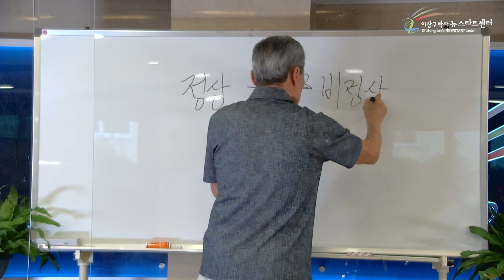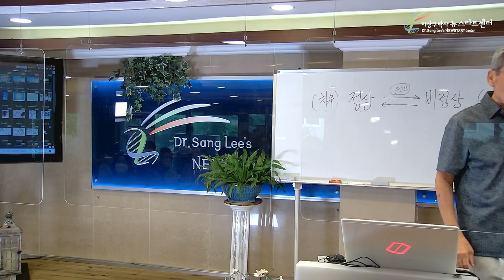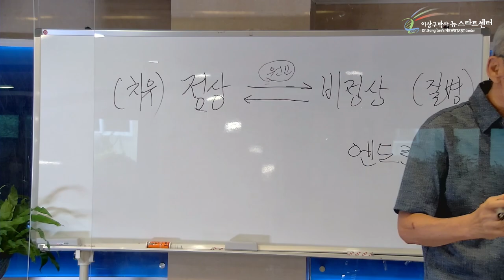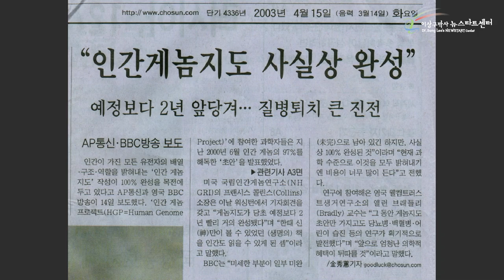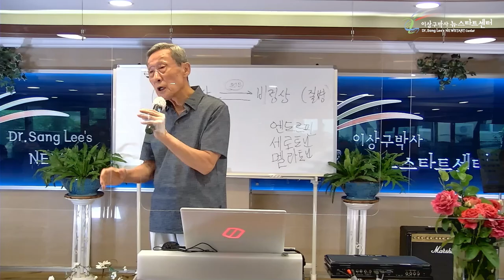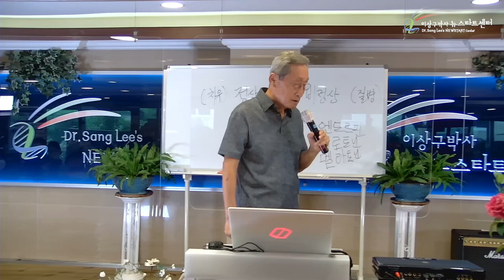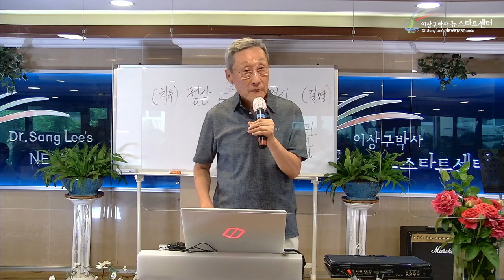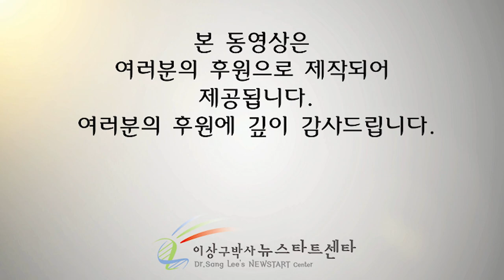R255 02 모든 질병은 자연 치유된다